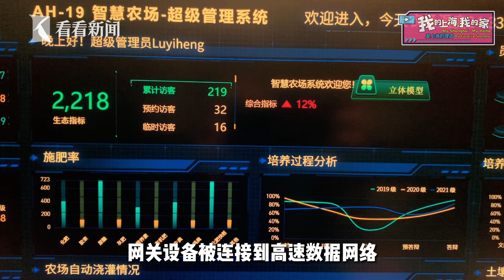My Favorite Shanghai EP14｜Lu Yiheng: My Grandfather's Smart Farm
In this episode, Lu Yiheng introduces the future of farming, from automatic irrigation and intelligent temperature control, to the internet big data and digital management. See how technology is empowering agriculture in Shanghai!